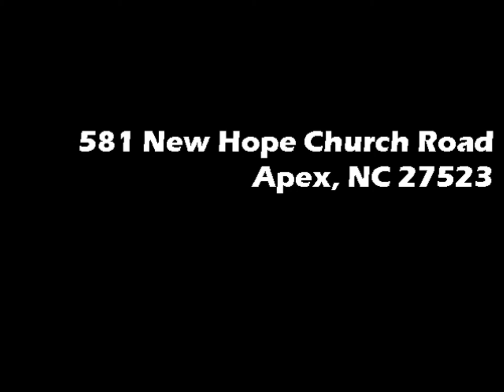New Hope 2013 VBS Trailer - Hip Hop Hope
New Hope's VBS starts tomorrow, June 10, 2013 thru Friday, June 14 at 6:30 PM nightly.  Pastor Brown stars in this trailer for this exciting event!